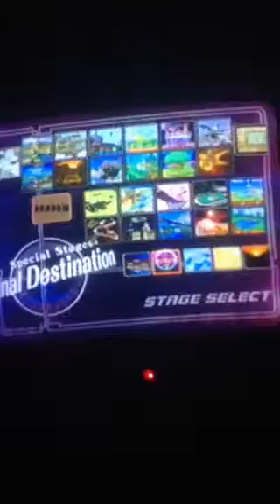MEGA Pokemon Warfare!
Mega pokeball spamming was so much fun! And ANNOYING